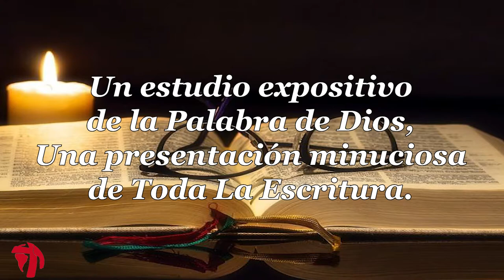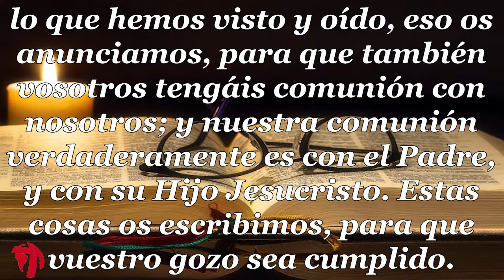009 1CARTA DE JUAN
1ª Carta del apóstol Juan por Juan Luis Vadillo

Porque es inspirada por Dios, y útil para enseñar, para redargüir, para corregir, para instruir en justicia, a fin de que el hombre de Dios sea perfecto, enteramente preparado para toda